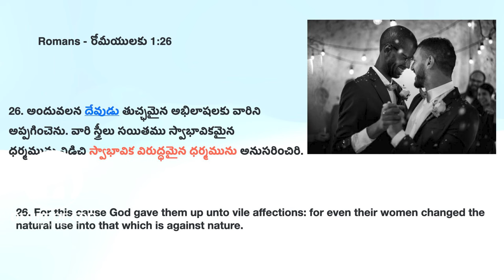English Countries vs India ఎక్కడ కంపు ? What Bible Says || Supreme Court of India